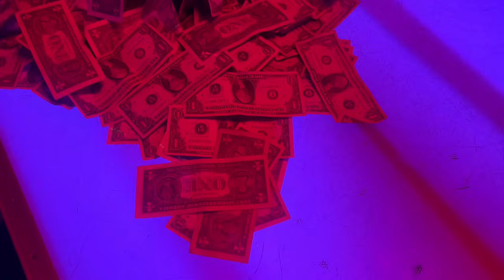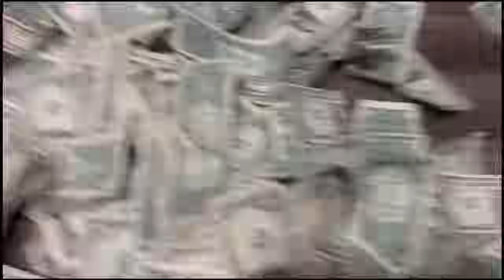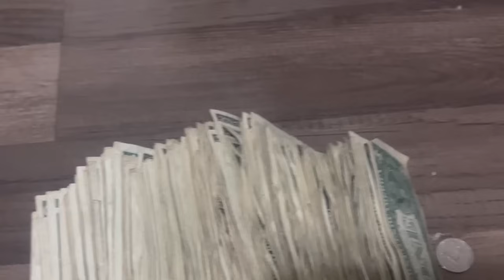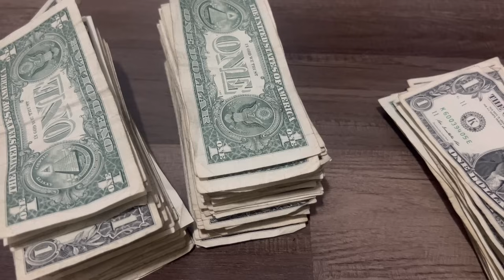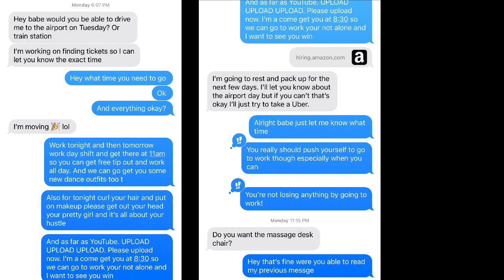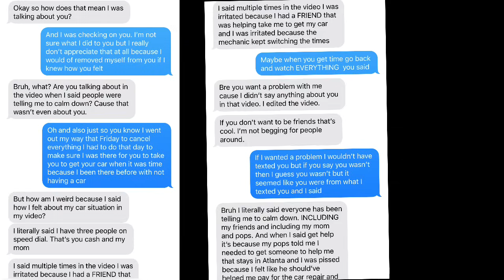STORY TIME:SHE WAS A FAKE A$$ FRIEND| STRIPPER VLOG GONE COMPLETELY LEFT| RECEIPTS & SCREENSHOTS